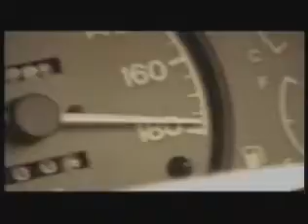[Thai TVC] "Mouse Trap" Bangkok Energy Savings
Speeding or not, that guy deserves pain. His hair is begging for it.